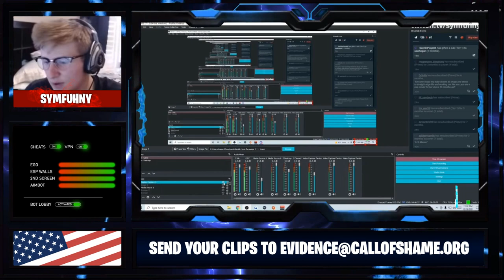IS SYMFUHNY CHEATING IN WARZONE WITH WALL HACKS, ESP AND AIMBOT?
𝐍𝐚𝐦𝐞: Symfuhny
𝐂𝐨𝐮𝐧𝐭𝐫𝐲: America
𝐒𝐭𝐫𝐞𝐚𝐦𝐢𝐧𝐠 𝐩𝐥𝐚𝐭𝐟𝐨𝐫𝐦: Twitch
𝐂𝐨𝐧𝐭𝐞𝐧𝐭 𝐩𝐥𝐚𝐭𝐟𝐨𝐫𝐦: Youtube

ＥＶＩＤＥＮＣＥ

Aimbot ✓
ESP Walls ✓

ＵＰＤＡＴＥＳ

The streamer/content creator has also made no effort to offer any counter argument.

We are taking a closer look at this streamer/content creator.
We have complied good evidence in this video.
The streamer feels the need to get an unfair advantage and produce fake gameplay.

Streamers and content creators continue to create high kill games for views by cheating.
This time, this rat has been caught.

All videos on this channel our the views of Call of Shame based on the evidence we examined.
We encourage you to examine the evidence for yourself or investigate the claims we have raised and come to your own conclusions.

𝗦𝗼𝗰𝗶𝗮𝗹 𝗺𝗲𝗱𝗶𝗮 @CallofShame  (YouTube, tiktok and Twitter)

There are many more cheater hunters out there.
We encourage you to visit their channels, check out their videos for different opinion's on some streamers content to give you a better understanding before you decide.

So, are we saying this person is cheating? Absolutely!
Does this mean they are? Of course not!
We just provide the evidence for you to decide!
All the clips featured here are genuine.
We promise, your response will feature in the video description, and any follow up video you create, disputing our analysis!

Why we do this?
We compile videos for you to decide of when we believe streamers and content creators cheat or mislead viewers for money.
This hurts the growth of competitive professional players.

It also hurts cod league and Esports and as well as  YouTube, twitch and Facebook gaming.
We never post to reddit or any community forums, nor get involved in any hate or argumentative issues or personal attacks on any streamer.
We post our videos and you can make a decision, we also encourage counter videos which we will link to to create a fair balance.
Questions must be asked when big streamers take money for donations.